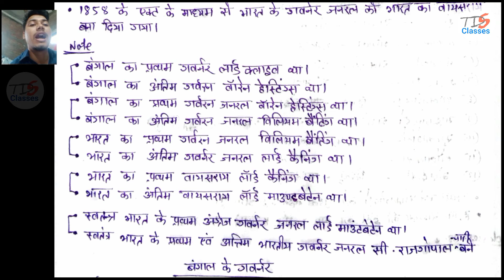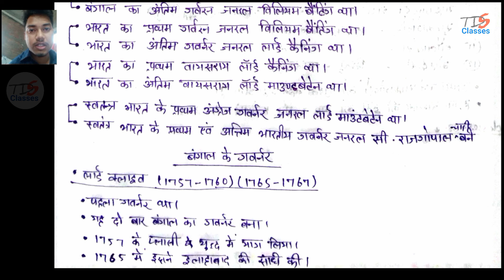प्रथम व अंतिम गर्वनर,गर्वनर-जनरल, वायसराय | बंगाल अधिनियम/act | आधुनिक बंगाल इतिहास | अंग्रेज़ प्रथम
Aaj हमलोग इस video ke माध्यम से  * प्रथम व अंतिम गर्वनर,गर्वनर-जनरल, वायसराय *  को दम detail में मतलब  पूरी गहराई से ऐसे पढ़ेंगे जिससे किसी को पढ़ा सके (mtlb deep study करेंगे आसान way में)

और इस तरह  topic wise और एक sequence में padhne ke liye हमसे जुड़े।

हैलो दोस्तों
 मैं आसिफ रज़ा आपके और हमारे इस चैनल The Deep Study Classes में स्वागत करता हूॅं।  इस चैनल पे competitive exam ,entrance exam और 9th,10th,11th & 12th class बोर्ड परीक्षाओं की तैयारी पूरे detail में chapter wise करवाई जाती है। Specially इस चैनल पे Maths, Physics, History, Geography, Biology, Hindi, Urdu, English, की पूरे गहराई से detail मे पढ़ाई जाती हैं और साथ ही Notes दी जाती हैं और Homework भी दी जाती हैं।

Thank you so muchhhh for supporting me 🥰😍🤩🥳🥳🤩🤩😍🥰😇.

Maths:
Physics:
History:
Hindi:
Geography:

Political science:
Physics:
Hindi:
Maths: